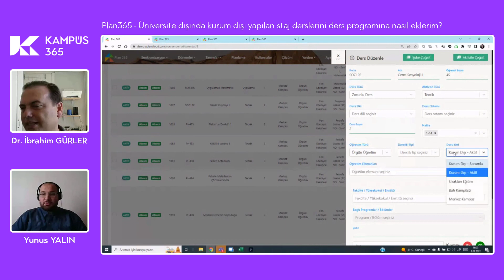Plan365 - Üniversite dışında kurum dışı yapılan staj derslerini ders programına nasıl eklerim?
Advancity her yerde eğitim imkanı sunarak hayatınızı kolaylaştırır.